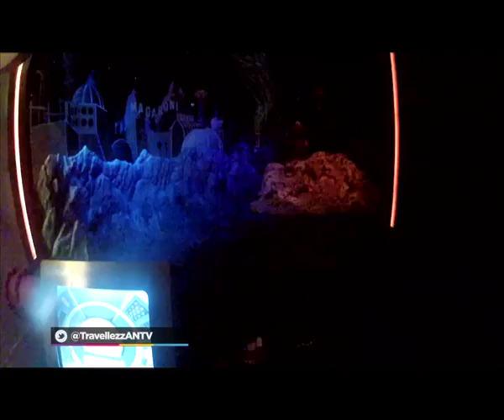Travellezza SINGAPORE USS ANTV 5